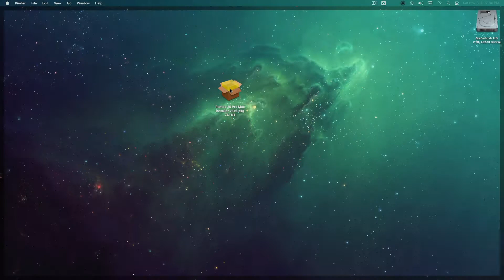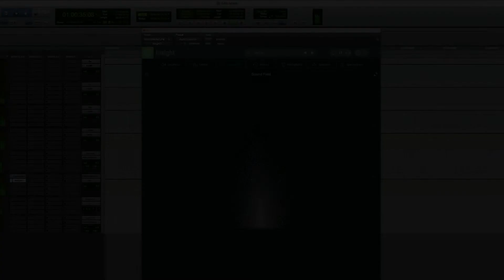Upmix / Downmix Stereo to Dolby 5.1 / 7.1 Surround using Penteo Audio Plugins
Penteo is the only phaseless upmixer which results in the best sounding 5.1 or 7.1 Surround upmix.

Because Penteo is phaseless, every upmix to any format will downmix 100% ITU to the original source.

Penteo can upmix or downmix any Stereo, Atmos, Ambisonics, Auro3D or DTSX format to 5.1 / 7.1 Surround  - everything is included in Penteo!

This demonstration reviews:

- Penteo installation process

- How to create paths, aux tracks and composite bus in ProTools to output

- Stereo to 5.1 Surround upmix  - main controls

- Perfect downmix back to source - 100% ITU

Penteo supports 64-bit DAW formats for AAX, VST3 and AU.

PenteoSurround DolbySurround upmix downmix PerfectSurround #7. #5.1